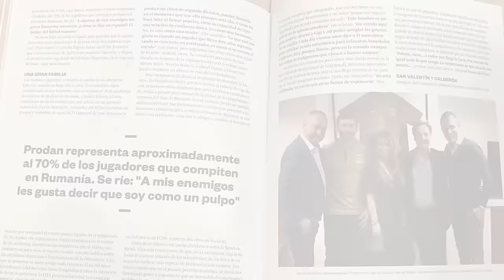LA MIJLOC, Podcast #4 cu Anamaria Prodan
Anamaria Prodan este un nume cunoscut în lumea fotbalului și o apariție controversată în showbiz. Dincolo de aceste lucruri, este o femeie puternică ce cu siguranță are multe povești interesante de împărtășit.
Eu cred ca merită să asculți conversația noastră, așa că dă play acestui episod și lasă-mi părerea ta în comentarii.